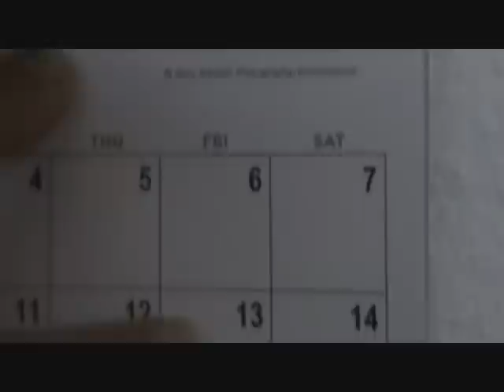Demencia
Cortometraje realizado por Yahaida Camacho
Sacred Tree Films
2011